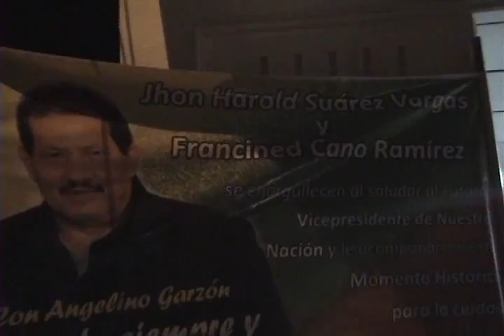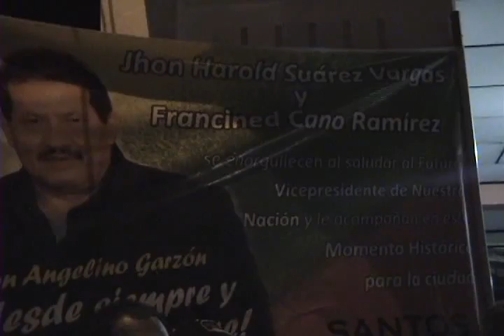En Buga festejaron el triunfo de Santos y Angelino.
Junio 21. En Buga, la tierra natal del nuevo vicepresidente de la República, Angelino Garzón, la fiesta organizada por el exalcalde Jhon Harold Suárez Vargas fue a todo dar.